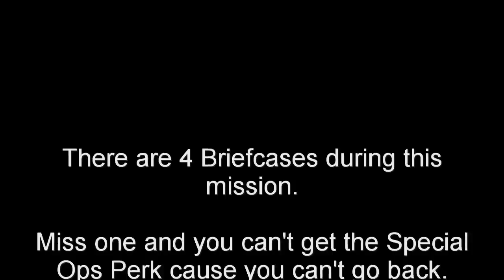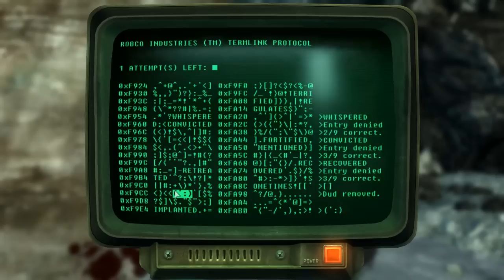Intel Briefcase Part 1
Seeing how Orcidea didn't post a video on finding the Intel Briefcases when he did his Operation Anchorage videos, I decided to do one.  This is the most straight forward of the videos.